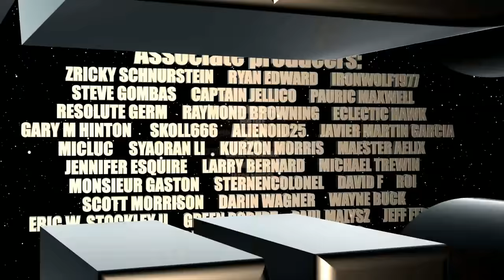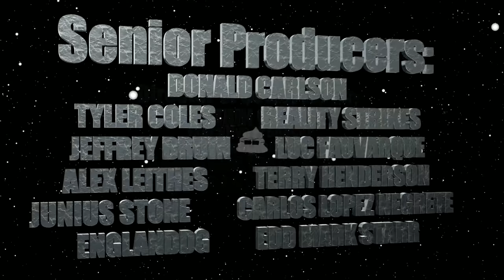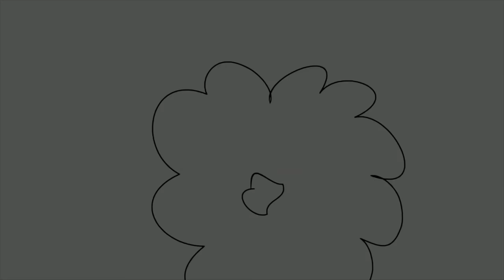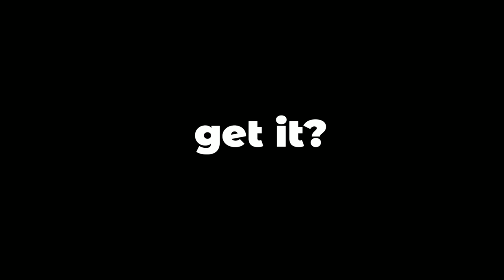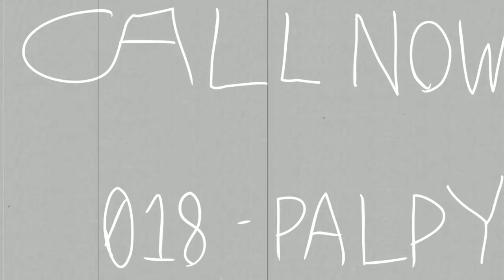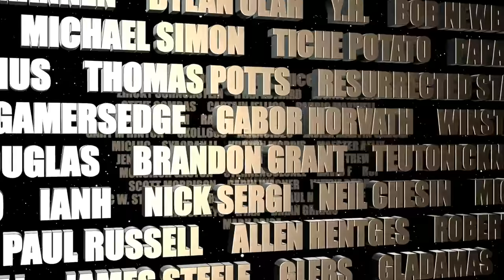Blah Blah Blah FISH #26 /.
Mark Price

EXECUTIVE PRODUCER:
CAPTAIN REDNEK

CAPTAIN GEORGE

ANIMATION SUPERVISOR:
THESCARVEDINSECT

PRODUCED BY:
DONALD CARLSON

SENIOR PRODUCERS:
REALITY STRIKES
JEFFREY DRUIN
LUC FAUVARQUE
ALEX LEITHES
TERRY HENDERSON
JUNIUS STONE
CARLOS LOPEZ NEGRETE
ENGLANDDG

PRODUCERS:
FIRETALE
JIMMY1985
DANIEL SHIOKAWA
ANTI-RIANJOHNSON
JASON ROGERS
MARLENA MOREAU

ASSOCIATE PRODUCERS:
RICKY SCHNURSTEIN
IRONWOLF1977
STEVE GOMBAS
CAPTAIN JELLICO
PAURIC MAXWELL
RESOLUTE GERM
RAYMOND BROWNING
ECLECTIC HAWK
GARY M HINTON
SKOLL666
ALIENOID25
JAVIER MARTIN GARCIA
MICLUC
SYAORAN LI
KURZON MORRIS
MAESTER AELIX
JENNIFER ESQUIRE
LARRY BERNARD
MICHAEL TREWIN
MONSIEUR GASTON
STERNENCOLONEL
DAVID F
ROI
SCOTT MORRISON
DARIN WAGNER
WAYNE BUCK
ERIC W. STOCKLEY II
GREEN ROBERT
PAUL MALYSZ
JEFF FERREL
BIRD0PREY5
RYAN
BRIAN GRIGGS
MARK PRICE

PRODUCTION ASSISTANTS:
GRANDMANNEN
DYLAN OLAH
Y.H.
BOB NEWBELL
GARY LEIGH
MICHAEL SIMON
TICHE POTATO
PAPAPALTINE
DERK MCMANUS
THOMAS POTTS
RESURRECTED STARSHIPS
TOTH AMON
GAMERSEDGE
GABOR HORVATH
WINSTON SMITH
VICTOR J DOUGLAS
BRANDON GRANT
TEUTONICKNIGHT92
MOJO EL DIABLO
IANH
NICK SERGI
NEIL CHESIN
MICHAEL PATE
DREW CRABB
PAUL RUSSELL
ALLEN HENTGES
ROBERT ZUMWALT
JAMES INGERSOLL
JAMES STEELE
GLEBS
GLADAMAS
JOE LEWIS
KATHLEEN KENNEDY
WESLEY COCKROFT
RIAN JOHNSON
WIKUS KRUGER
PETER RAFFERTY
GARE REEVE